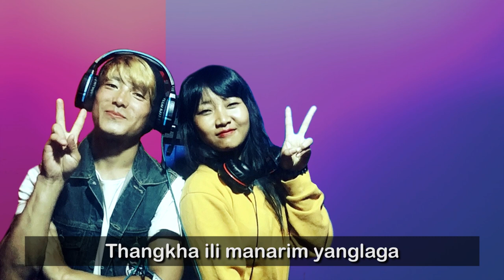MIKYAN KASHI_Somichan Vashum_Nimzingla Horam/TANGKHUL LATEST SONG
SINGER: SOMICHAN VASHUM FT NIMZINGLA HORAM

COMPOSED BY SOMICHAN VASHUM

LYRICS: SOMICHAN VASHUM

SPECIAL THANKS

JAVIN RUNGSUNG
NIMZINGLA HORAM
ALEISAN STUDIO